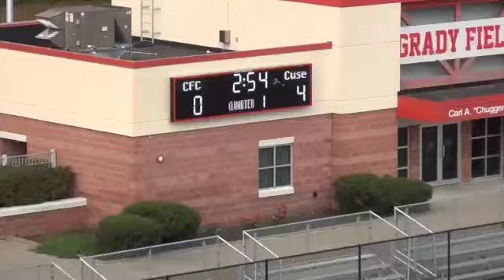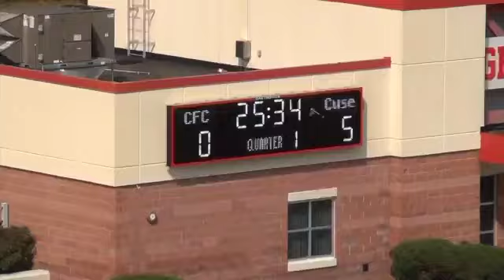WSOC 092124 gamefilm SD 480p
5-0 Win at SUNY Cortland

Goals at 1:33, 2:48, 4:32, 5:40, 7:10

Fouls at 2:13, 4:18, 7:52, 9:12